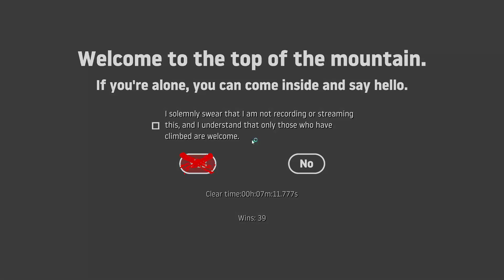Getting Over It Speedrun (7m 11s)